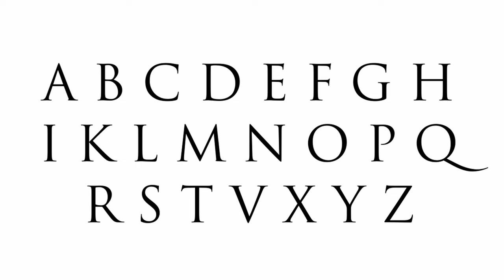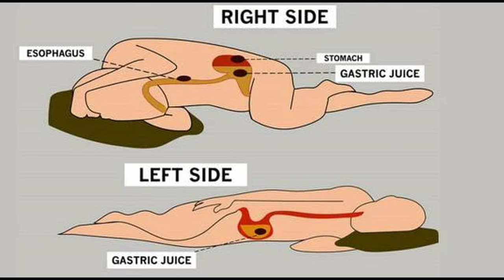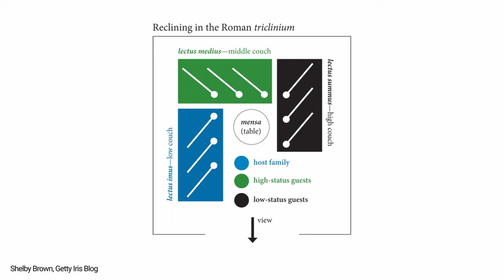Why the ancients ate lying down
Taking a look at the history of banquet culture among the ancient civilizations of Assyria, Greece, Etruria, and Rome.